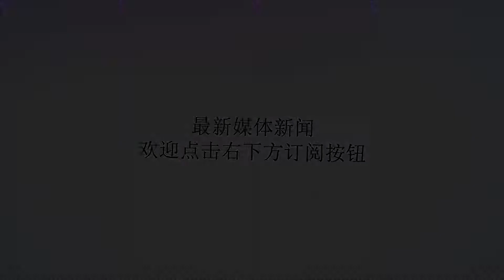前TVB小花飞亚马逊丛林体验另类旅行：我们住森林在河流洗澡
谢谢！本文编辑剧透社：Jackson早前，艺人周家怡与友人出埠飞往秘鲁亚马逊丛林体验了一次另类的旅行。说明是另类旅行啦，当然不像度假入住高级酒店那么常见了。周嘉怡透露这趟旅行了，她们一行人是入住在森林中，与大自然贴近！她表示：「进入森林住了十多天，期间什么通讯设备都没开，要利用这段时间去思考人生，搞到我妈妈好担心我的行踪。」小编已经能脑补想象这种与世隔绝的画面了. 问到如何解决洗澡的问题，周家怡笑谓直接在河流洗澡，这种体验令她感到自己与大自然十分亲近。她笑言：「女生可以穿泳衣的，我们要用指定的椰子油来冲身，防止污染，男生就比较惨，因为他们赤裸上身，而那些鱼仔竟然最喜欢咬乳头，我只是被咬腰，但已经好痛了！」1979年出生的周家怡，现年39岁，她入行超过二十年，是TVB旗下活跃度较高的绿叶女演员。早在1996年，周家怡参加无线艺员训练班加盟在TVB旗下，多年来一直都是在剧中担任配角类的戏份。直到在TVB重头剧《火舞黄沙》中饰演兔唇少女茅小琴一角后，才逐渐为人所认识。后来，在2011年的剧集《花花世界花家姐》中，周家怡首次饰演智障人士哈皎皎一角，演技备受肯定及关注。周家怡曾参演过多部TVB剧集，不知道哪一部是令你最印象深刻呢？剧集包括《雪山飞狐》、《真情》、《刑事侦缉档案IV》、《洗冤录》、《创世纪》、《十月初五的月光》、《男亲女爱》、《陀枪师姐II》、《金装四大才子》、《美味情缘》、、《飞女正传》、《封神榜》、《烈火雄心3》、《花花世界花家姐》、《怒火街头》以及《公主嫁到》等等（不一一列举）。直到2012年，周家怡转投HKTV旗下，并首次以女主角的身份主演剧集《导火新闻线》，在剧中她饰演方凝一角备受观众关注。不过，仅仅在一年之后，周家怡又宣布约满离开HKTV，并宣布转战内地发展。